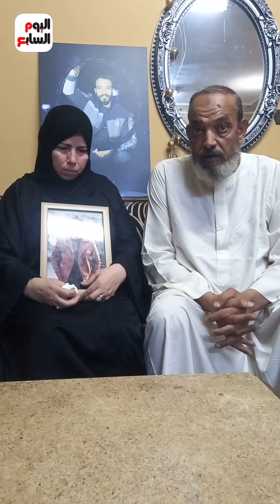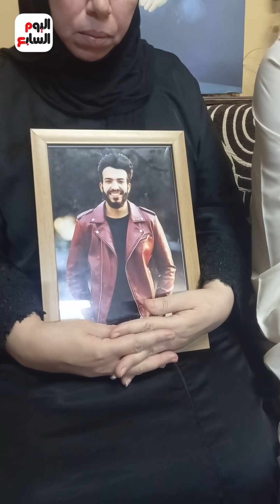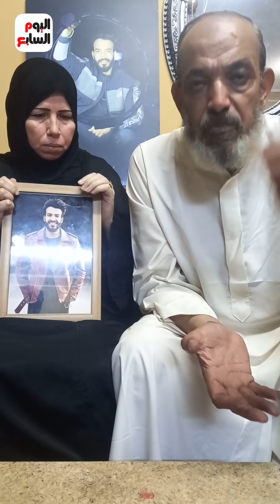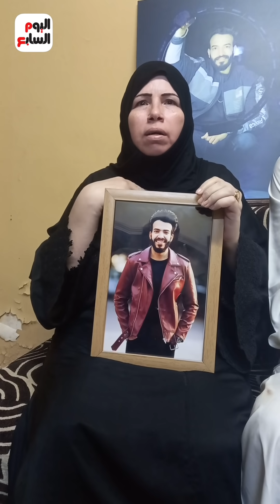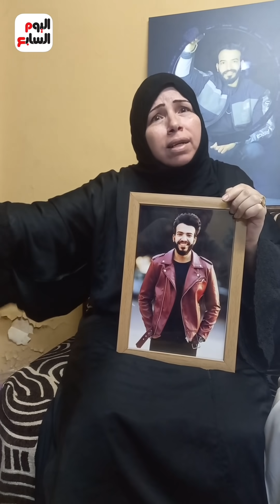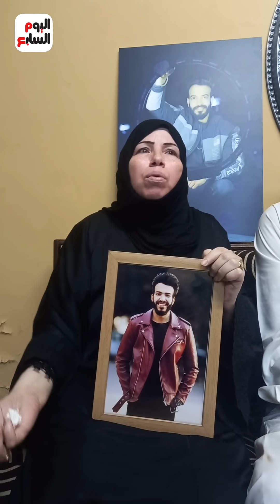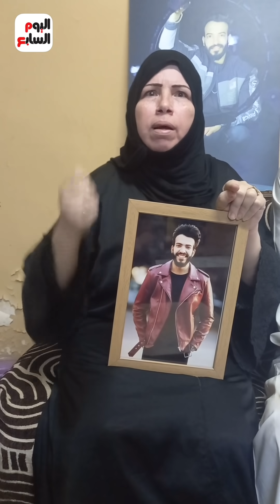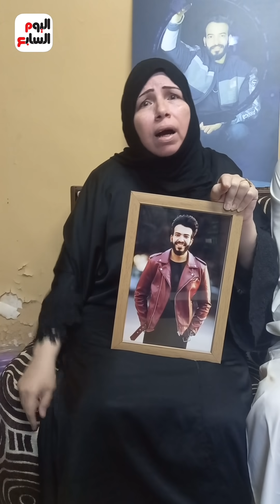انهوا حياة ابنها ويمرون يوميا من أمام بيتها لإذلالها.. اعرف الحكاية كاملة